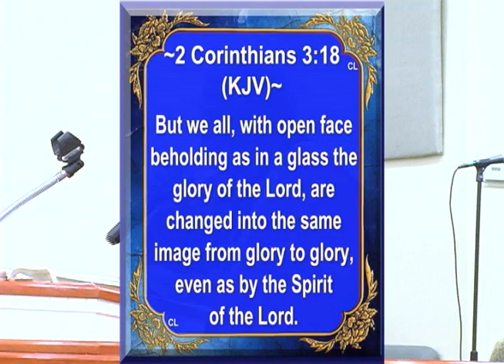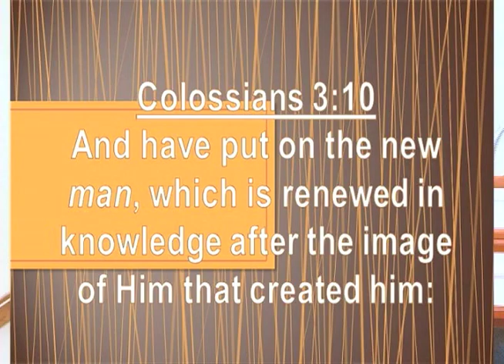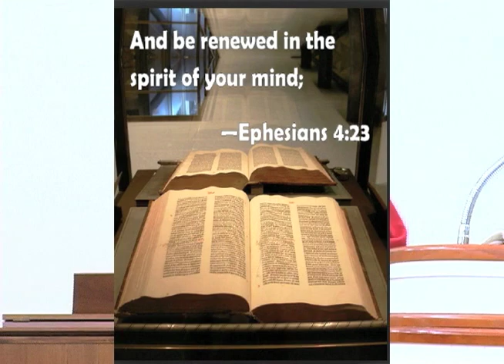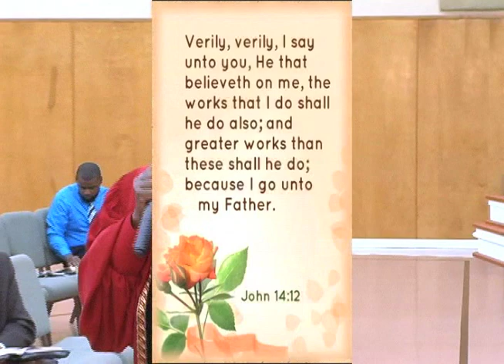"The New Man" Part 2 Bishop R Barringer